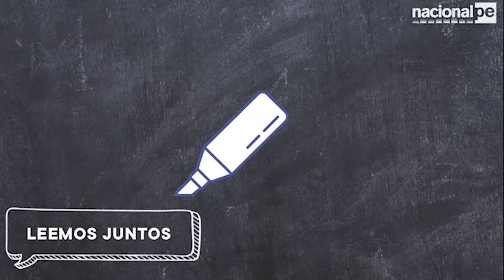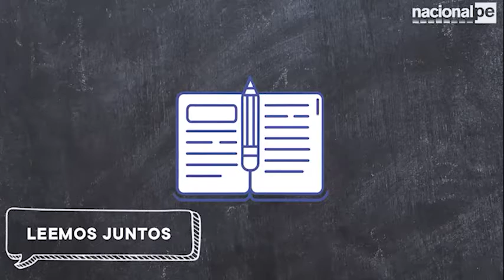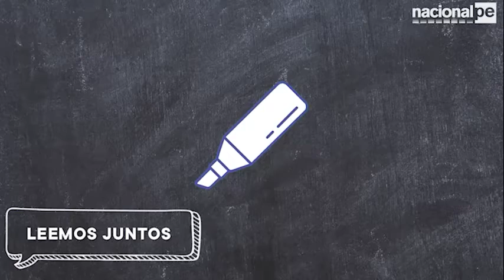APRENDO EN CASA - LEEMOS JUNTOS - INICIAL - 20/07/20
Sesión 13 Mi casa es el Perú